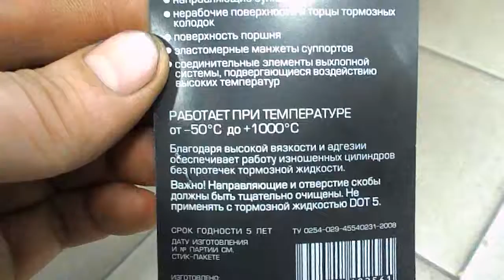шевик 2123 = 062 Леонид = сальн р з моста , трос ручника 12 =02= 2018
установка троса ручника в одну харю , устранение протирания троса на балке , замена сальника редуктора переднего моста